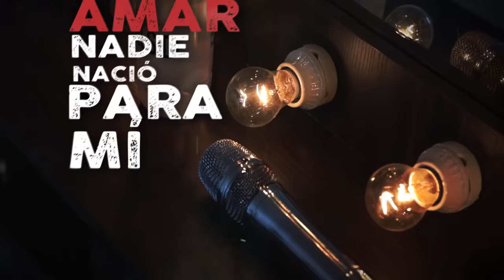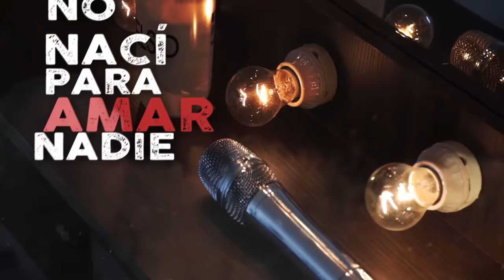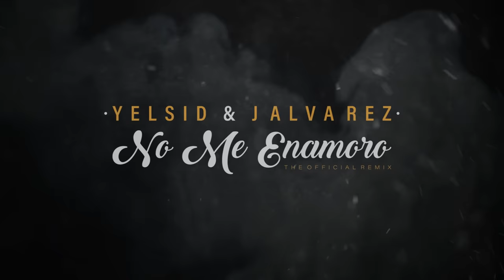J Álvarez & Yelsid - No Me Enamoro [Official Remix]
Prod by:  Yas Music /  Eliot El Mago D' Oz
409 Estudio - Young Boss Entertainment